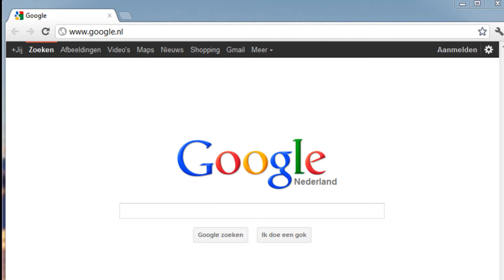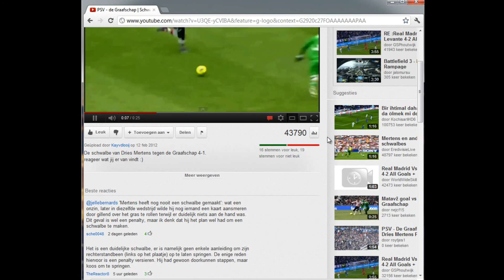Google Chrome 17.0.963.56